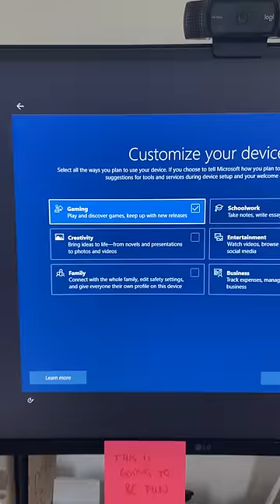My NEW Gaming PC Setup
My new Alienware Aurora R10 gaming desktop just arrived and I'm excited to show you the unboxing and setup.

Specs:
AMD Ryzen 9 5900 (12-Core, 70MB Total Cache, Max Boost Clock of 4.7GHz)
1TB M.2 PCIe NVMe SSD (Boot) + 2TB 7200RPM SATA 6Gb/s (Storage)
32GB Dual Channel HyperX(TM) FURY DDR4 XMP at 3400MHz
Lunar Light chassis with High-Performance CPU Liquid Cooling and 1000W Power Supply

In this video I'll be showing you guys my new Alienware Aurora R10 gaming PC.